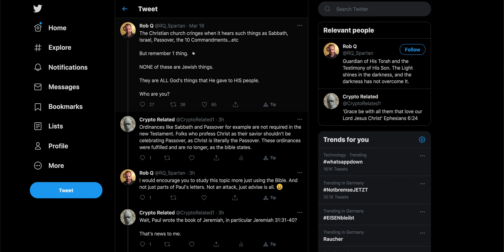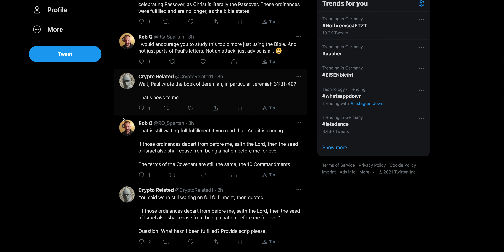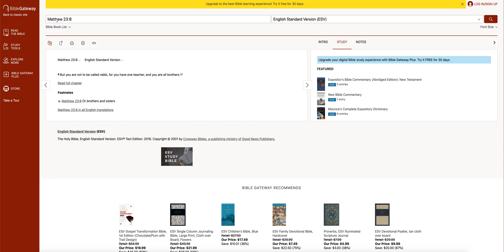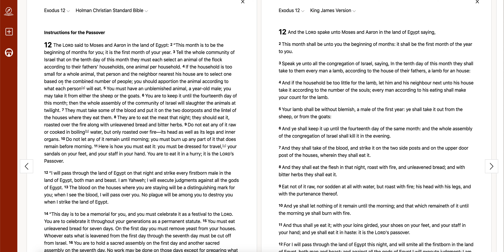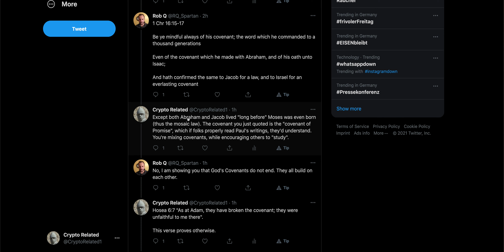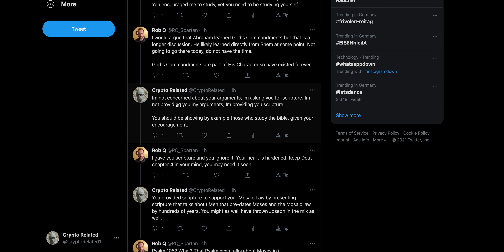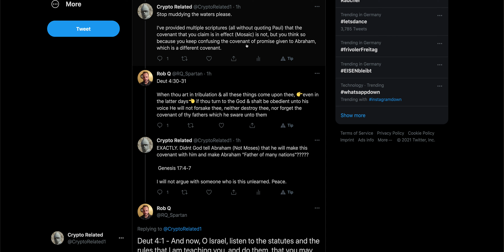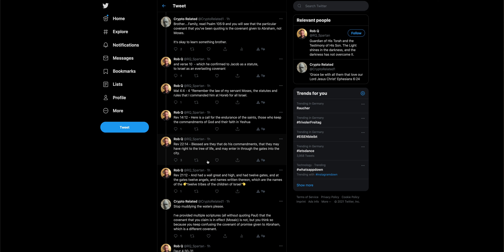The constant confusion surrounding the Mosaic Law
Grace and Peace to all.